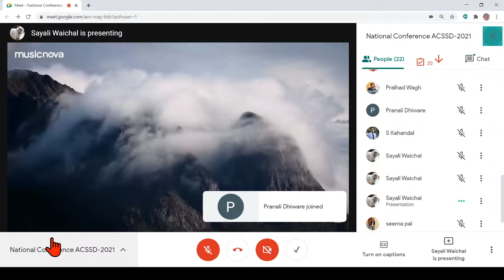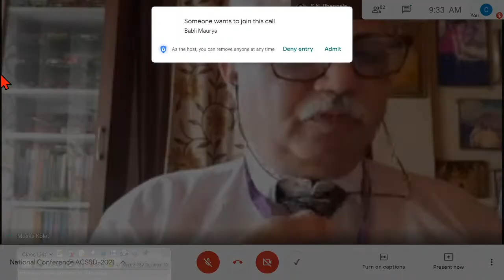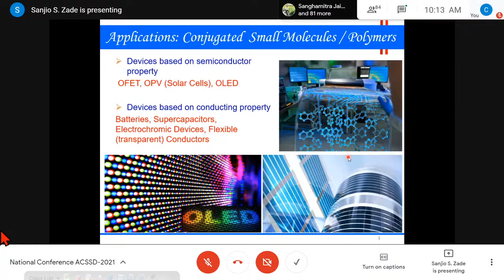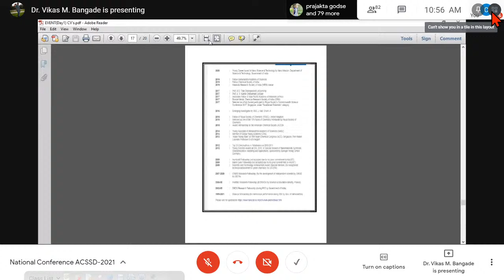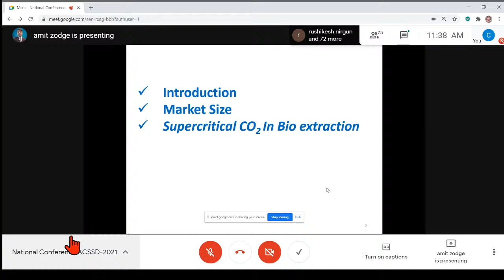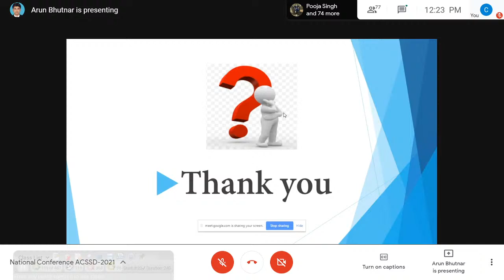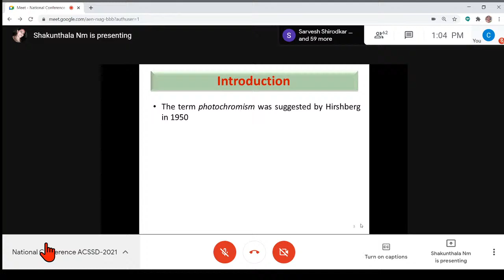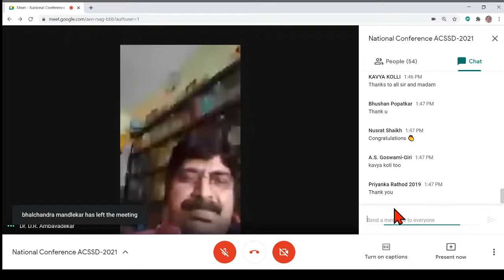National Conference ACSDD-2021 Date 9th and 10th April 2021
National Conference on ‘Advances in Chemical Sciences and Sustainable Development (ACSSD 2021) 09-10 April, 2021 organized by Department of Chemistry, VPM’s B. N. Bandodkar College of Science (Autonomous), Thane in Collaboration with Dr. Homi Bhabha State University The Institute of Science, Mumbai